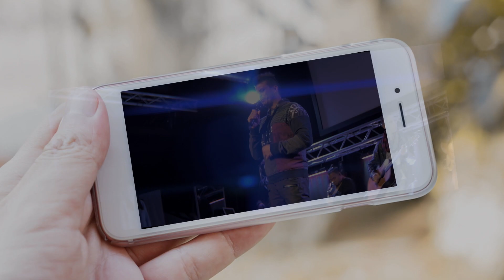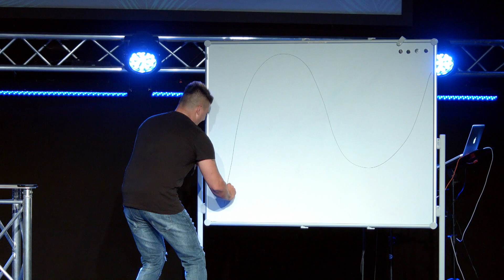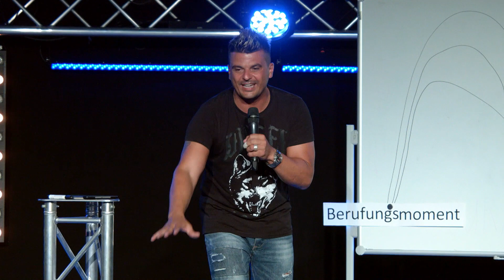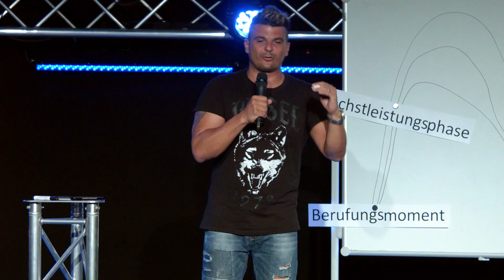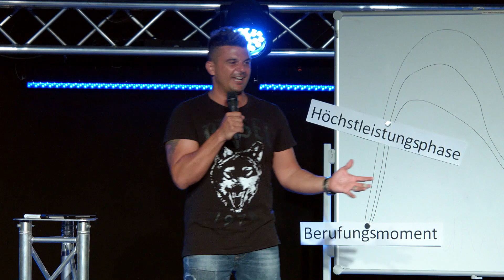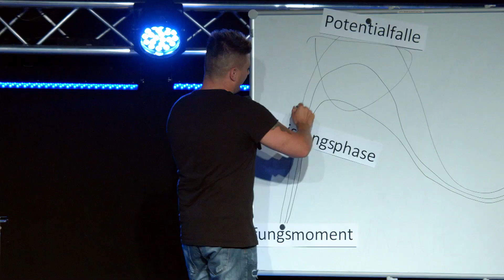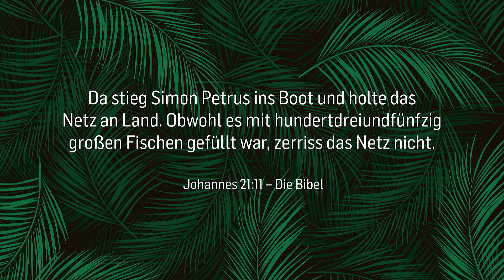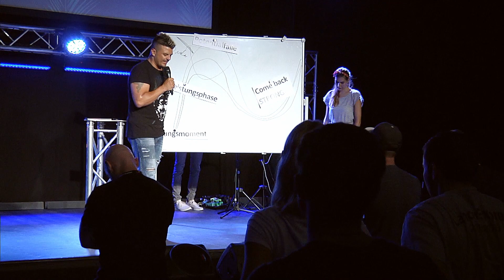OPEN TOPIC - Erwartungen | René Schubert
►► Wo und Wann? Jeden Sonntag im ICF Wien 2 Celebrations starten jeweils: 11:00 | 19:00

»Erwartungen« Eine Predigt aus der Serie »OPEN TOPIC« mit René Schubert vom  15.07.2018. Falsche Erwartungen können oft zu großen Enttäuschungen im Leben führen. Nimm eine göttliche Erwartungshaltung ein in deinem Leben wie Petrus, einer der Jünger Jesus, in der Bibel.